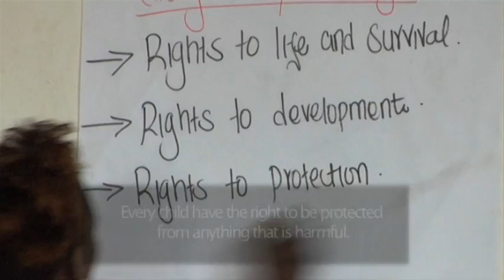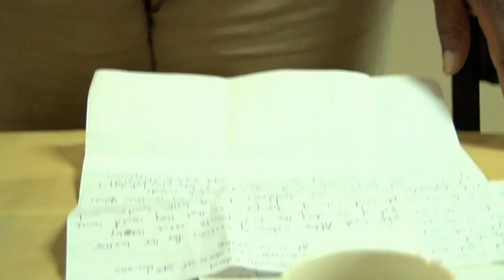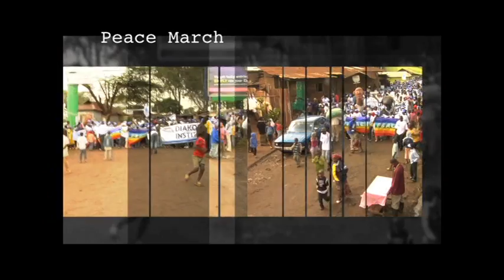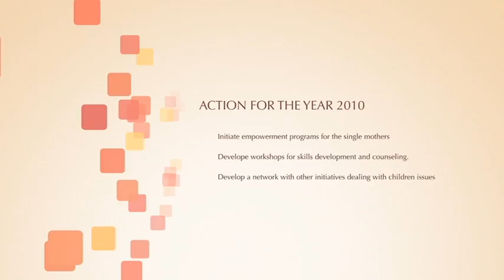Documentary Children rights project